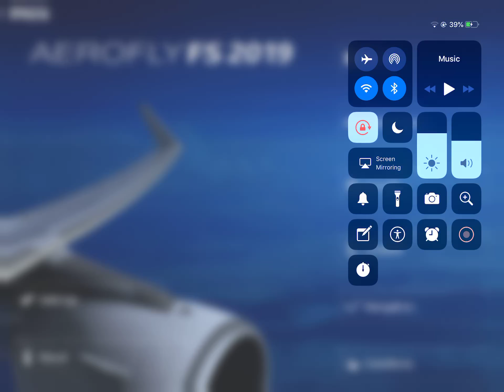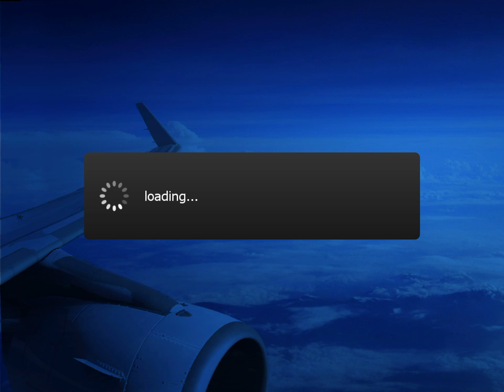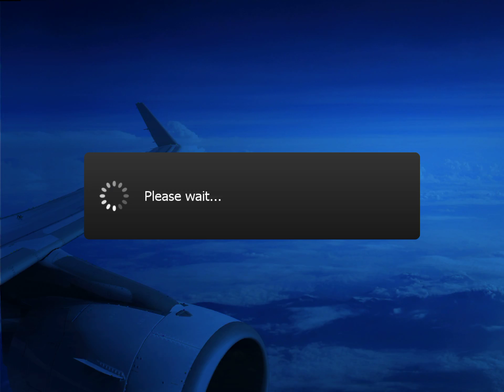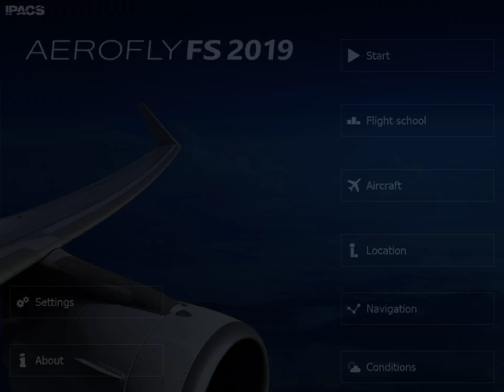Aerofly FS 2019